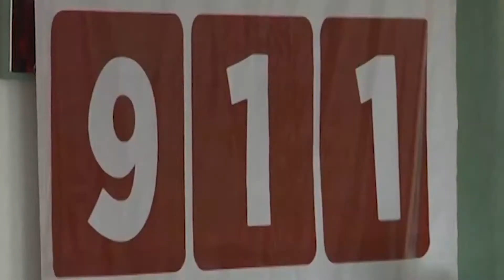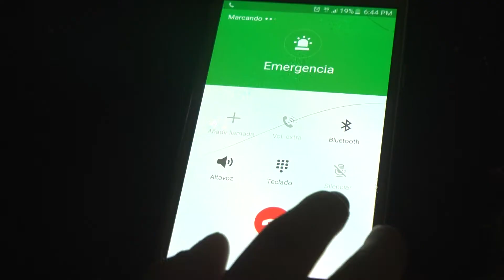Soporte al sistema 911